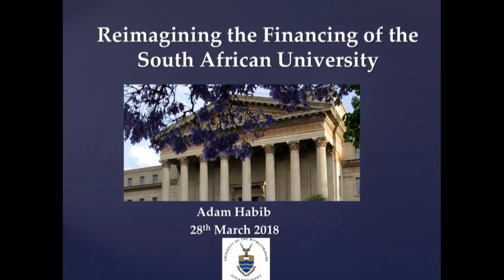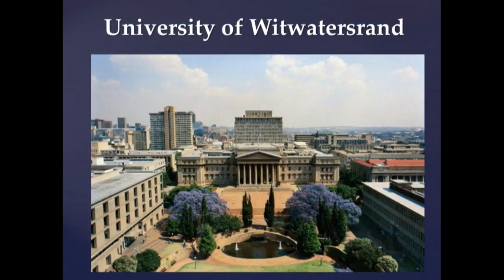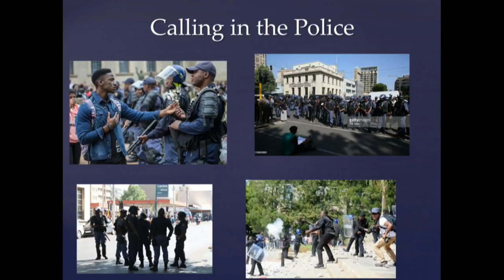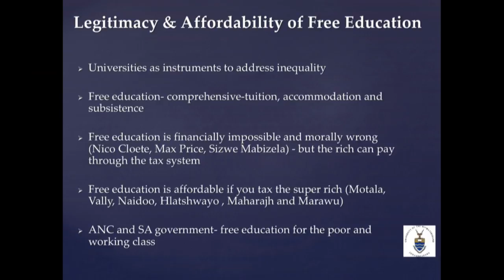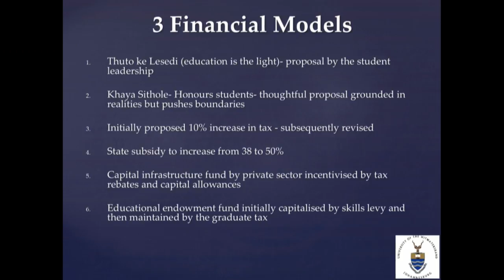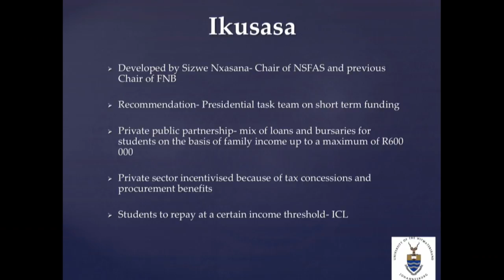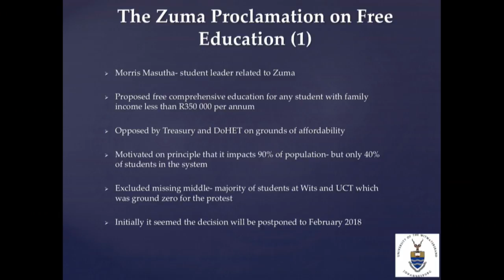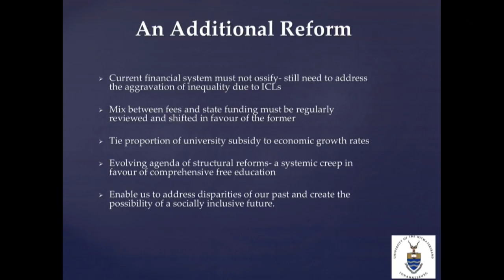Colloquium with Adam Habib (3/28/18)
'Reflections on the Refinancing of the South African University in the Wake of FeesMustFall'